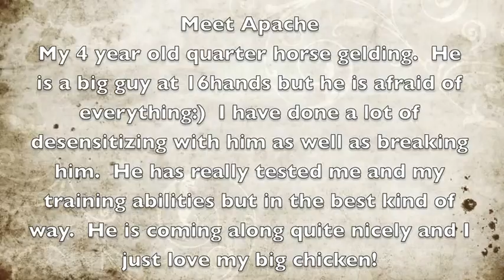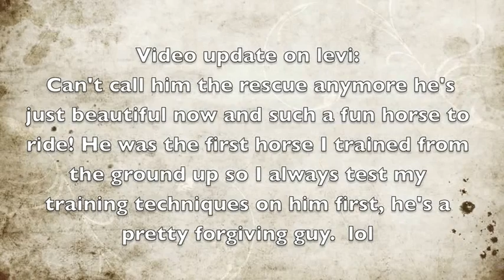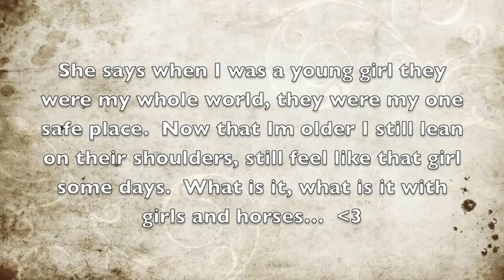apache & levi update